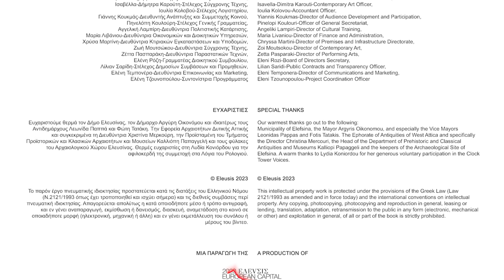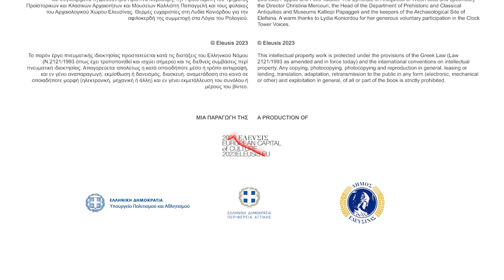Μυστήριο 2_ Τα λόγια του Ρολογιού: Ιερά Οδός και Ελευσίνια Διαθήκη του Άγγελου Σικελιανού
Την Κυριακή 22 Νοεμβρίου του 2021, στο Ρολόι που δεσπόζει στο επιβλητικό αρχαιολογικό χώρο της Ελευσίνας, η σπουδαία τραγωδός Λυδία Κονιόρδου ερμήνευσε ένα από τα σημαντικότερα ποιήματα του Άγγελου Σικελιανού, την Ιερά Οδό, αλλά και αποσπάσματα ενός από τα πιο σπάνια έργα του, της Ελευσίνιας Διαθήκης. Η καλλιτέχνις έδωσε πνοή στα αριστουργηματικά κείμενα, στο πλαίσιο ενός μουσικού διαλόγου με τον Τάκη Φαραζή, αποκαλύπτοντας πτυχές της ιστορίας αλλά και της μυθολογίας της αγαπημένης πόλης του ποιητή, της Ελευσίνας και του εμβληματικού δρόμου που οδηγεί σε αυτήν.

Συντελεστές:

Aπαγγελία, Διασκευή κειμένου, Σκηνοθεσία: Λυδία Κονιόρδου
Mουσική σύνθεση, Aυτοσχεδιασμός, Aκορντεόν, Πιάνο, Κρουστά: Tάκης Φαραζής
Σκηνική συμμετοχή, Bοηθός σκηνοθέτιδος: Λένα Μποζάκη
Ιδέα/Πρόταση κειμένου: Βίκτωρας Αρδίττης
Ηχοληψία: Κώστας Μπώκος – Studio 19
Τηλεσκηνοθεσία: Λεωνίδας Κωνστανταράκος – Alaska Films
Ηχητικός Εξοπλισμός: Μάριος Καρυώτης
Εταιρεία Παραγωγής: TooFarEast

On Sunday, November 22, 2021, at the Clock that dominates the imposing archeological site of Elefsina, the great actor Lydia Koniordou interpreted one of the most important poems of Angelos Sikelianos, the Sacred Way, as well as excerpts from one of rarest works, the Elefsinian Testament. The artist breathed new life into the masterpieces, as part of a musical dialogue with composer Takis Farazis, revealing aspects of the history and mythology of the poet’s favorite city, Elefsina, and the emblematic road that leads to it.

Contributors:
Recitation, Text adaptation, Direction: Lydia Koniordou
Musical composition, Improvisation, Accordeon, Piano, Percussion: Takis Farazis
Stage participation, Assistant Director: Lena Bozaki
Idea/Text proposal: Victor Ardittis
Sound: Costas Bokos – Studio 19
Tele-direction: Leonidas Konstantarakos – Alaska Films
Sound equipment: Marios Kariotis
Production Company: TooFarEast